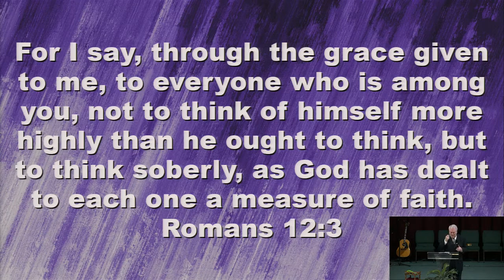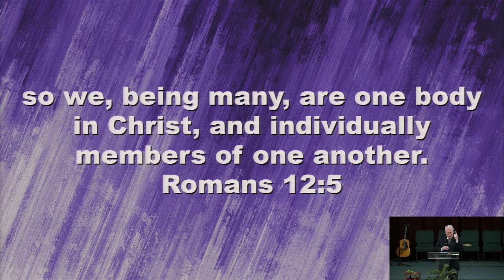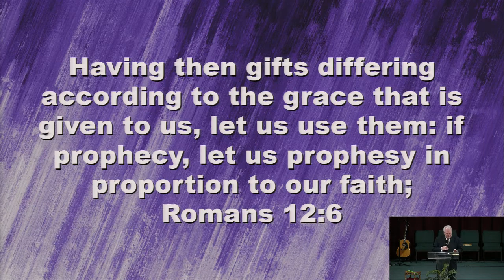Gifted By God's Grace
Gifted By God's Grace - Pastor Paul Nolan

03/20/2022 AM Service at Russellville Church of God